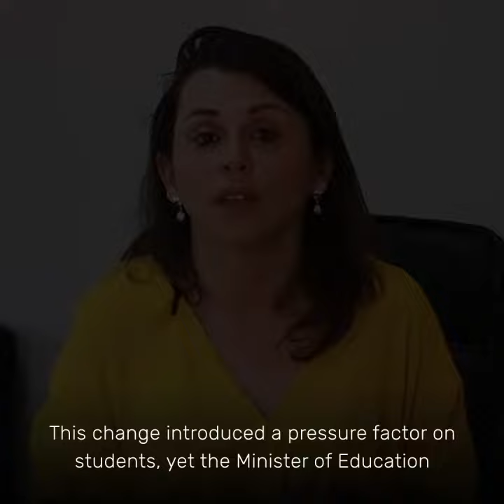Lara Obediat, Country Director, Right To Play Jordan Provides a COVID-19 Update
Lara Obediat, Country Director for Right To Play Jordan explains how we're responding to the COVID-19 crisis in that country.